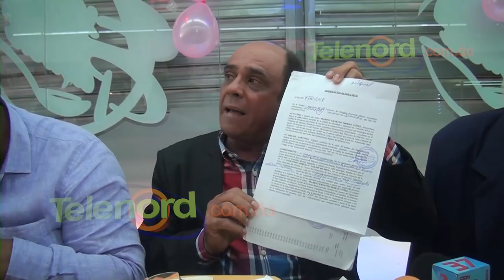Denuncian irregularidades la Junta del distrito municipal de Cenoví SFM